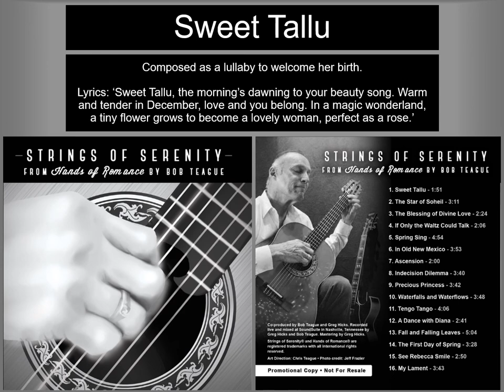Sweet Tallu - "Strings of Serenity" from Hands of Romance by Bob Teague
"Strings of Serenity" from Hands of Romance by Bob Teague
Track 1. Sweet Tallu – Composed as a lullaby to welcome her birth.
Lyrics: 'Sweet Tallu, the morning's dawning to your beauty song. Warm and tender in December, love and you belong. In a magic wonderland, a tiny flower grows, to become a lovely woman, perfect as a rose.'